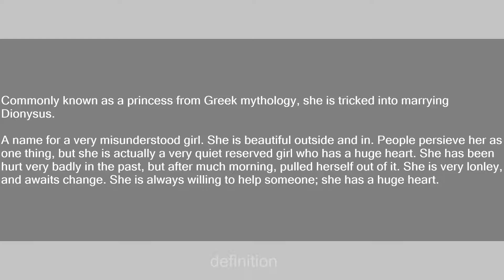Ariadne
Slang flashcards: